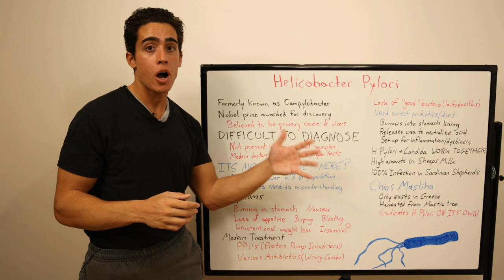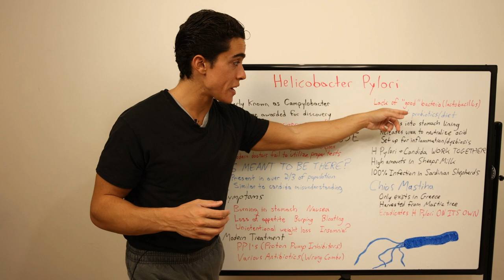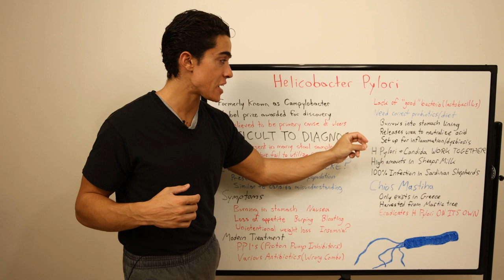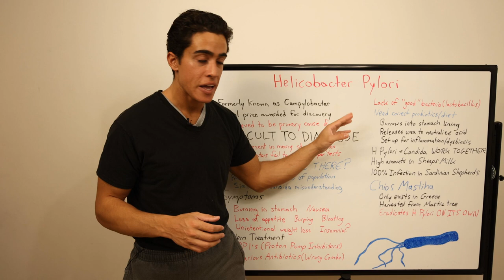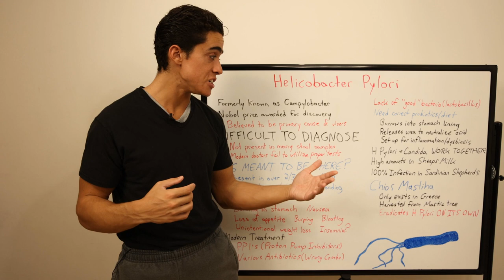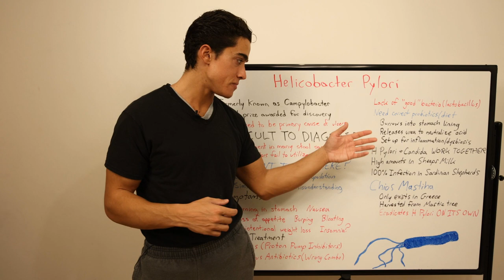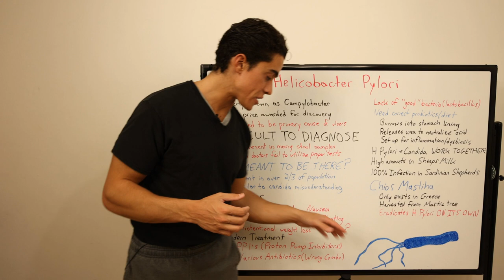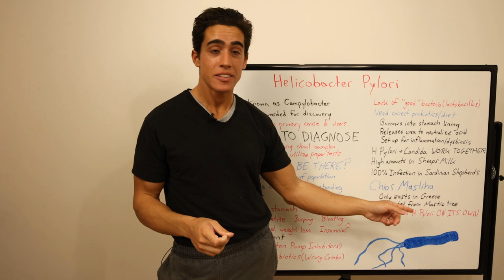Is H Pylori causing your GUT ISSUES!? How to cure Helicobacter Pylori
00:00 - Overview of H Pylori
01:03 - Symptoms of overgrowth
02:21 - Probiotics are needed
03:47 - Candida and H Pylori
04:59 - Personal experience
06:30 - Sardinian shepherds
07:23 - THE CURE!
09:16 - More on mastic gum
10:37 - Thanks for joining